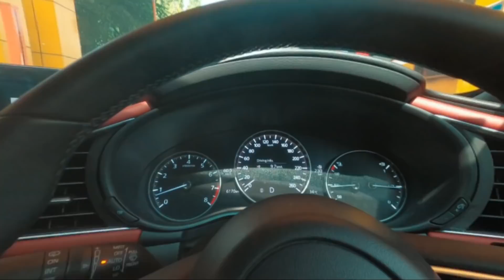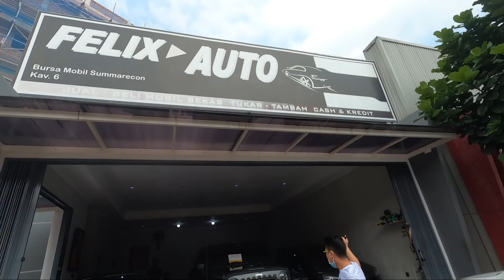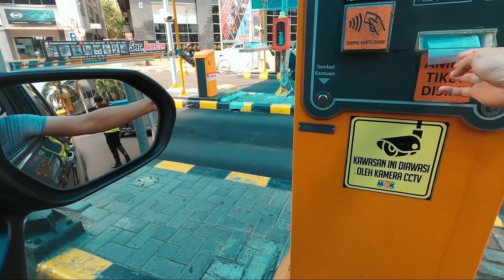Toyota Sienta Di Beli Khusus Untuk Anjing! Turun Dari Showroom Langsung Modif Guys!